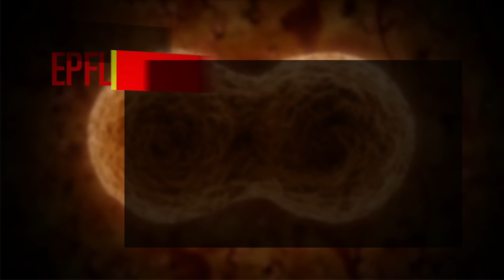When emotions control objects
Dimming a light, immersive playing on a computer, and tracking yoga exercises in real time – sensors developed by SmartCardia use various vital signs to transmit data to a host of everyday objects.